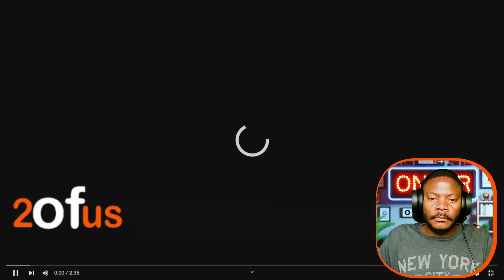ABABAKA BA PALAMENTI BATABUSE! BALAYIDE OKUTWALA SIPIIKA AMONGI MU KOTI OKULEMESA OKUGOBA MPUUGA